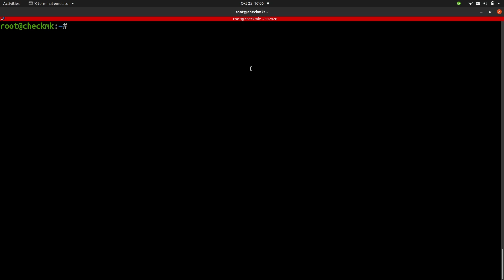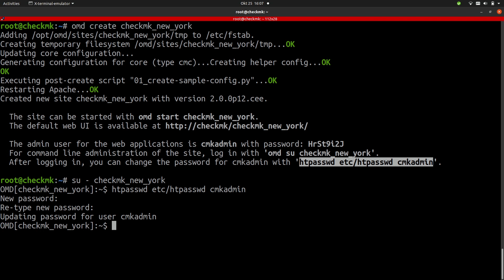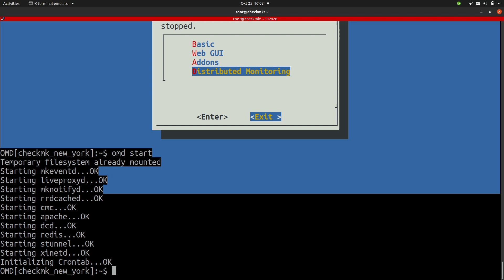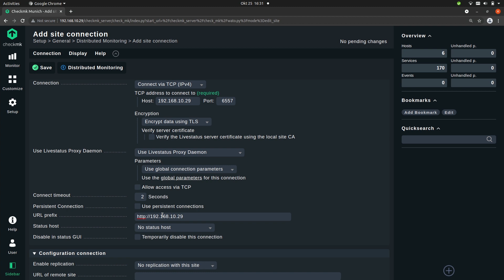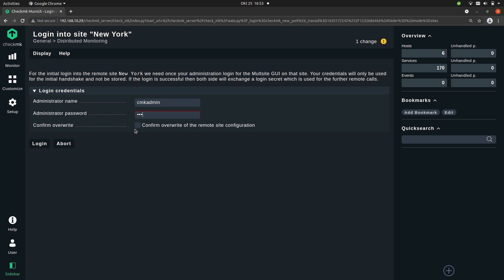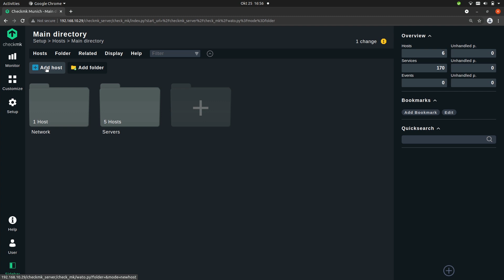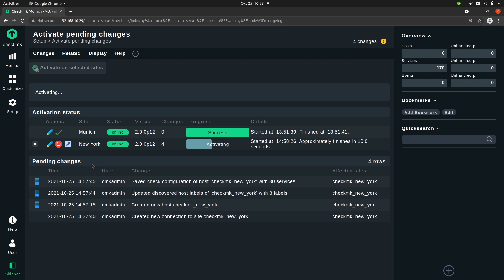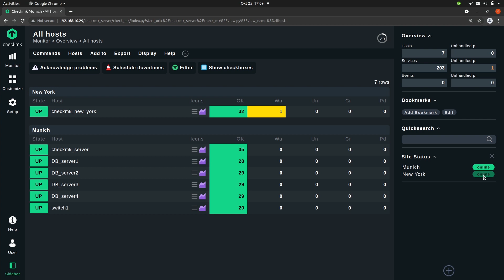Distributed monitoring with Checkmk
In this video, Baris explains how you can connect several Checkmk instances to a monitoring system and then manage it. You can find the mentioned article from the manual

00:00 Introduction
02:26 Create a remote Checkmk site
05:45 Adding a new connection to the remote site
08:08 Configuration options for remote site connection
09:25 Logging in into the remote site
11:07 Adding a new host into the remote site
14:39 Site Status snap-in in Checkmk
15:31 Data storage principle for distributed monitoring in Checkmk
17:02 Conclusion